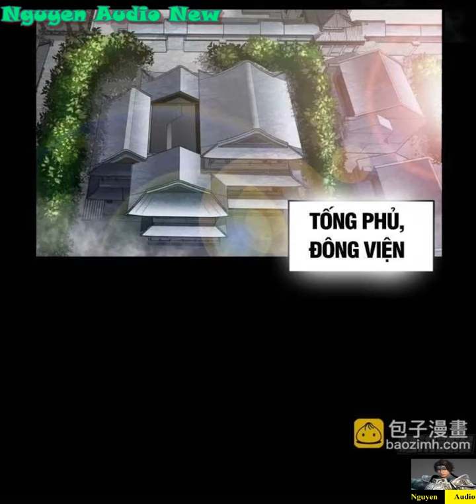Tinh Giáp Hồn Tướng Tập 108-109|Huyền Thoại Tinh Giáp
Vị hoàng hồn sư cuối cùng của tộc người--Tống Vân Tường, dẫn theo hệ thống trọng sinh quay về lúc còn đi học. Lúc còn trẻ bởi vì hồn mạch khiếm khuyết mà bị người đời khinh thường, bởi vì yếu đuối nên chỉ có thể giương mắt nhìn bạn thân chết trước mặt mình. Nhưng kiếp này, dẫn theo hệ thống trọng sinh quay về, dùng kinh nghiệm chiến đấu với kiến thức kỹ thuật của 60 năm để cứu rỗi trường học, từ đó mở ra con đường Tạo Cơ Giáp siêu cấp để đánh quái thú...Chuyện đã từng hối hận, những người đã từng bỏ lỡ, lần này tuyệt đối sẽ không để lại hối tiếc gì.